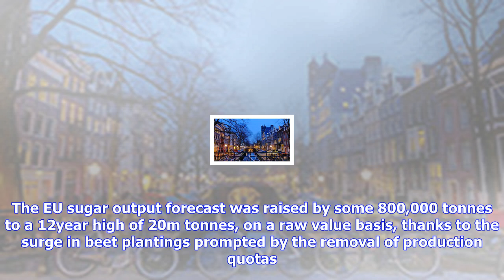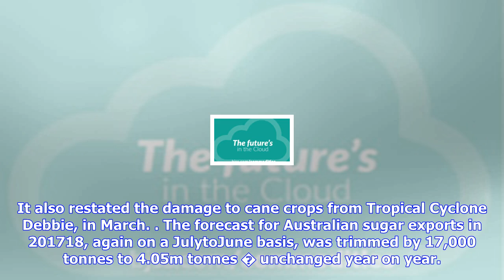Breaking News | Agrimoney.com | sugar prices to hit 10-year low, says abares, raising output estima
Agrimoney.com | sugar prices to hit 10-year low, says abares, raising output estimates

Abares cut to a 10year low its forecast for world sugar prices, citing improved production prospects...